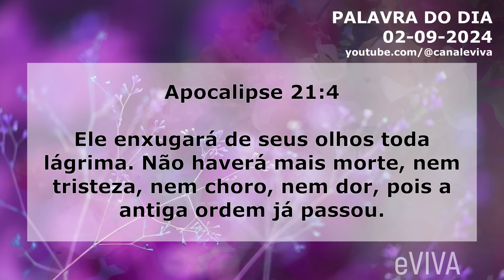PALAVRA DO DIA 02 DE SETEMBRO DE 2024 EVIVA SALMO 37V8 MOTIVACIONAL DE DOMINGO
Mensagem de bom dia e oração especial para hoje, segunda dia 02 de setembro de 2024 eVIVA. TEMA DE HOJE: "Ele enxugará de seus olhos toda lágrima. Não haverá mais morte, nem tristeza, nem choro, nem dor, pois a antiga ordem já passou." (Apocalipse 21:4) - PALAVRA DE HOJE eVIVA

Siga o Canal também no Instagram: @canaleviva

PALAVRA DO DIA 02 DE SETEMBRO DE 2024 MOTIVACIONAL E MENSAGEM DE BOM DIA eVIVA